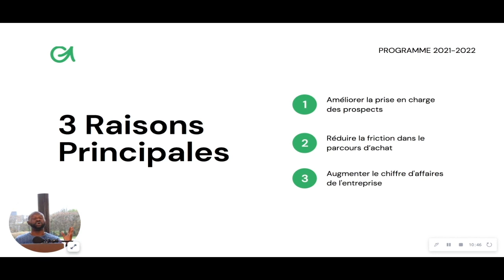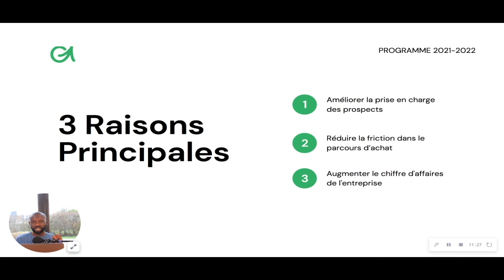3 raisons de se lancer dans le Smarketing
⚡️ Découvrez mon cours en ligne avec 2 modules, pour un total de 6 heures sur le Smarketing et l'Élaboration d'un Plan d'action Marketing-Vente aligné à chaque étape du parcours client.

🚀 Si vous souhaitez passer à la vitesse supérieure, je vous invite à regarder une vidéo sur le sujet